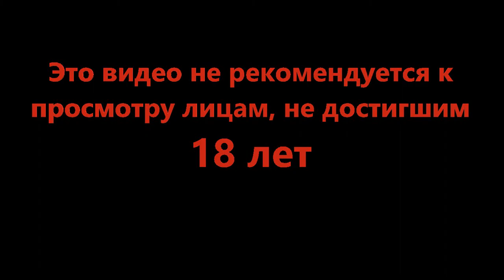Бомбезный финал - Legend of Grimrock #22